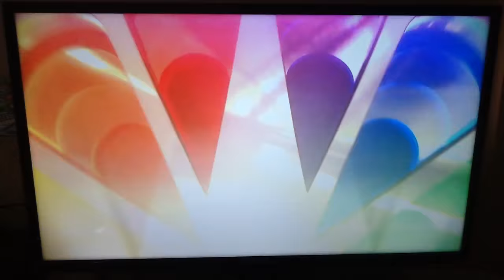NHL 19 | Penguins Preseason - Penguins @ Blue Jackets - Game 6 Sep 28, 2018